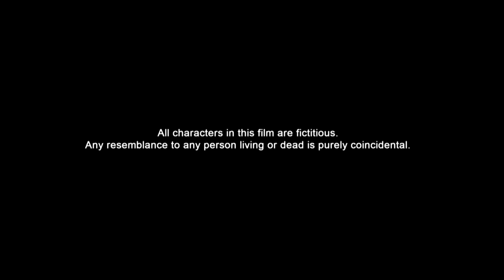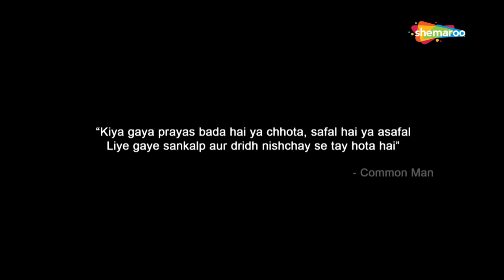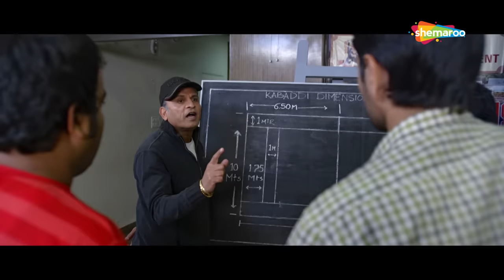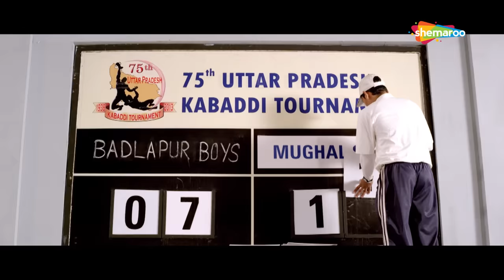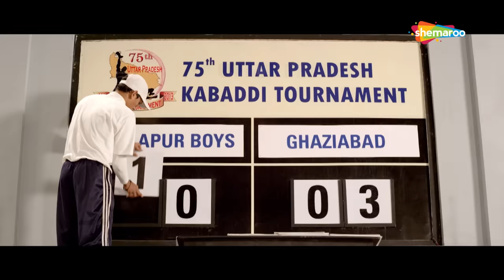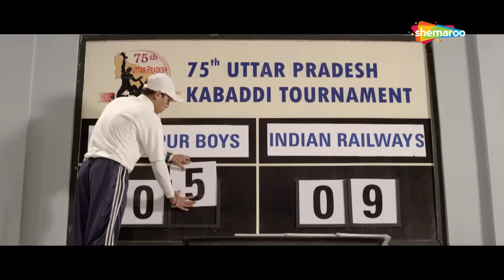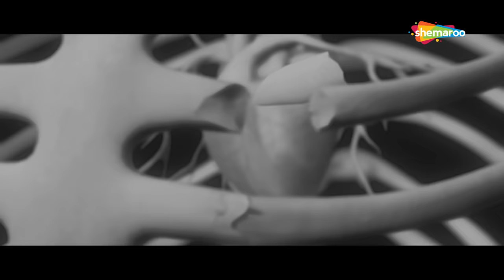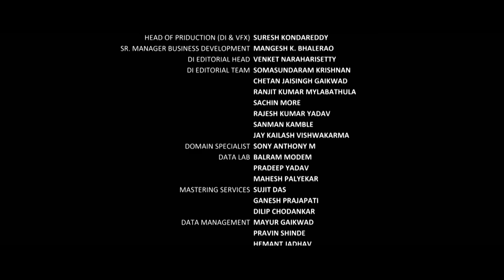Badlapur Boys (HD) | Annu Kapoor | Nishan Nanaiah | Saranya Mohan | Latest Hit Full Movie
Badlapur Boys is a story of a group of amateur Kabaddi players who not only play the sport passionately but also get involved in crucial socio-economic issues concerning their drought-ridden village of Uttar Pradesh.

Bollywood Comedy
Follow us on:

Bollywood Music
Follow us on: